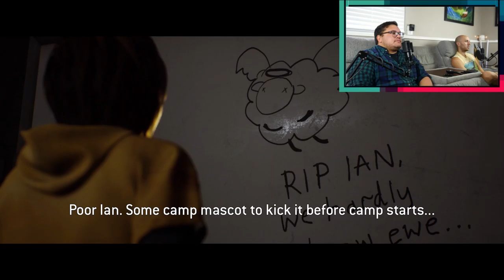Max Got Drip! | The Quarry EP 20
Any little bit of love let us know what you like, it helps a lot! We try and comment back on any comments we do get so start a conversation in the comment section. Stay classy ghouls and ghast, hope you like our ugly mugs.

Keep an eye out for new videos and content coming out.